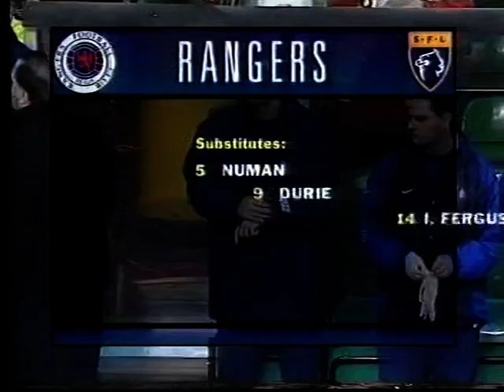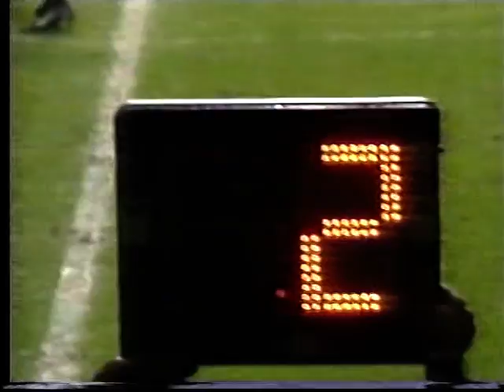1998 99 Scottish League Cup Semi Final Rangers Airdrie